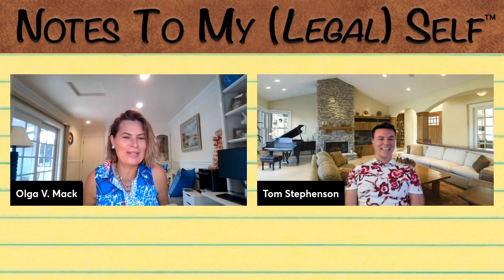Season 5, Episode 5: Law Firms & Legal Ops - Partnership or Frenemies? (ft. Tom Stephenson)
Season 5, Episode 5: Law Firms & Legal Ops - Partnership or Frenemies? (ft. Tom Stephenson) || Notes to My (Legal) Self®

Dive into the intricate world of legal operations on the latest episode of Notes to My Legal Self, where we explore the dynamic relationship between law firms and legal operations. Are they collaborative partners or just frenemies? This burning question sets the stage for a compelling conversation with Tom Stephenson, Director of Legal Operations at Credit Karma.

Tom brings a wealth of experience from his transition through various legal roles, from paralegal to his current leadership position. He shares his journey, offering a unique perspective on the evolution of legal operations at the intersection of law firms, legal technology, and corporate in-house departments. As we peel back the layers of this partnership, Tom discusses the crucial role of legal ops in scaling legal services effectively and innovatively, transforming how legal departments operate and impact their broader organizations.

Listeners will walk away with valuable insights into the future of legal operations. Learn how integrating technology and strategic partnerships can drive efficiency and innovation in legal processes. Discover the opportunities that arise from fostering strong relationships between in-house teams and external law firms, and how these collaborations can transform legal operations from cost centers to value creators.

Learning Outcomes:

Understanding the Evolution of Legal Operations: Gain insights into how legal operations have transformed from traditional roles to pivotal strategic positions within corporate and law firm ecosystems.

Strategic Partnerships and Collaboration: Learn the significance of building strong, mutually beneficial relationships between in-house legal teams and law firms, and how these partnerships enhance operational efficiency and innovation.

Role of Technology in Legal Ops: Explore the impact of technology on legal operations, including how it can be leveraged to streamline processes, improve decision-making, and drive business outcomes.

Adapting to Change: Understand the agile nature of legal operations and how professionals can adapt to and lead change within their organizations, ensuring alignment with business goals and enhancing the value of the legal function.

This episode is about understanding the nuances of legal ops and embracing the role of technology and strategic thinking in shaping the future of legal departments. Join us for an educational journey through the landscape of legal operations, packed with actionable advice and thought-provoking discussions that will enrich your understanding and inspire innovation in your own legal practices.